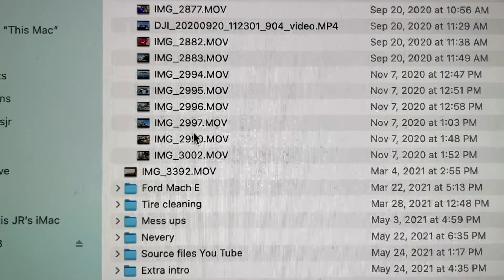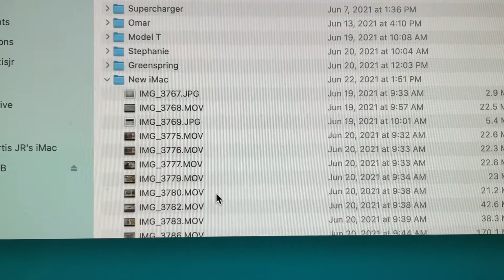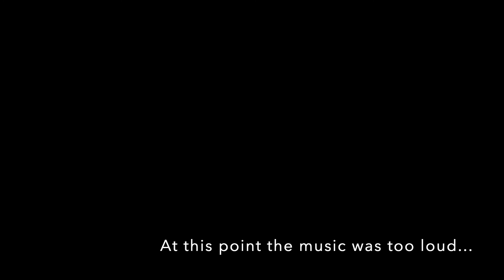"Shows that never made it to the light."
Here are three episodes in one show. Forgotten no longer! Music by: Bensounds.